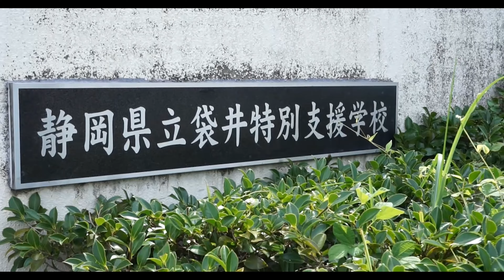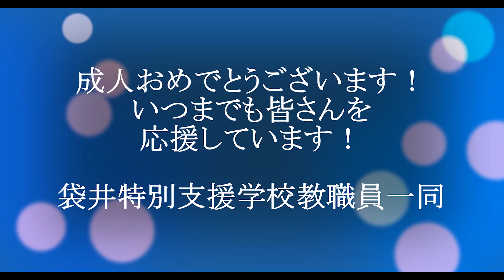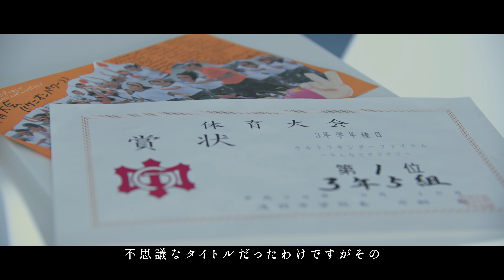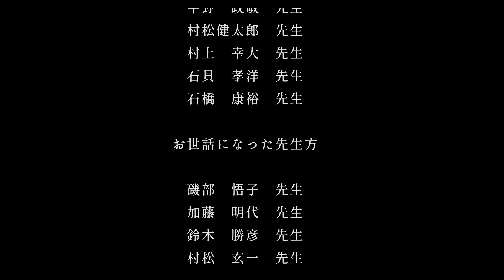【令和4年袋井市成人式】恩師からのメッセージ動画（浅羽中学校通学区）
令和4年袋井市成人式に際し、袋井特別支援学校・浅羽中学校の恩師の皆様から、新成人の皆様へお祝いのメッセージをいただきました。

00:15　袋井特別支援学校
01:42　平野政敏先生〔学年主任〕
03:23　村松健太郎先生〔3年1組担任〕
05:32　石貝孝洋先生〔3年4組担任〕
07:43　石橋康裕先生〔3年5組担任〕
11:21　村上幸大先生〔3年3組担任〕
14:18　平野政敏先生〔学年主任〕